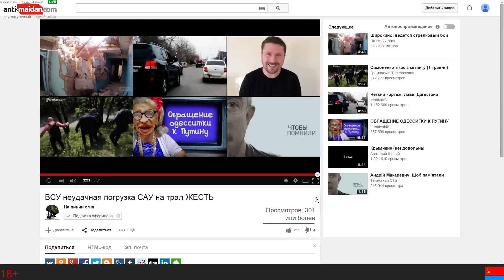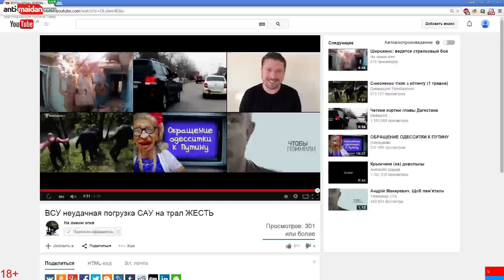youtube video #-PKWMVKXS4I